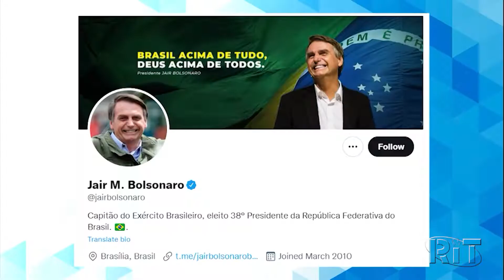Com sanções à Belarus, vendas de fertilizantes para o Brasil é suspensa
Aliada da Rússia, Belarus é responsável por 20% do fertilizante usado no Brasil. O país sofre com as sanções impostas aos países envolvidos no conflito na Ucrânia e o efeito, para o Brasil, é direto. Os preços do insumo aumentaram 155% nos últimos anos.